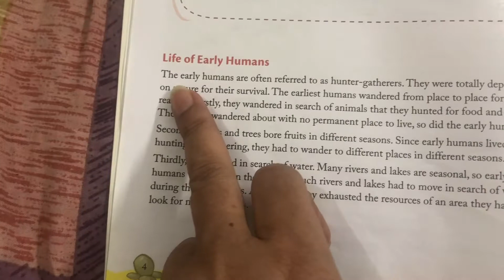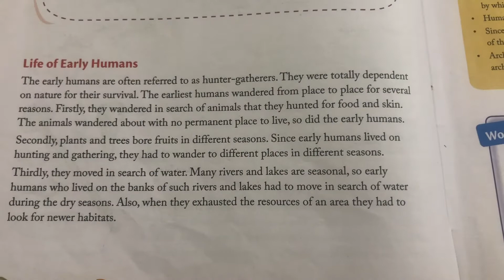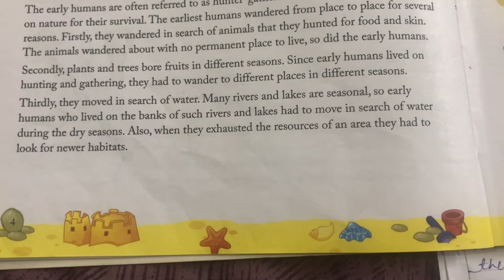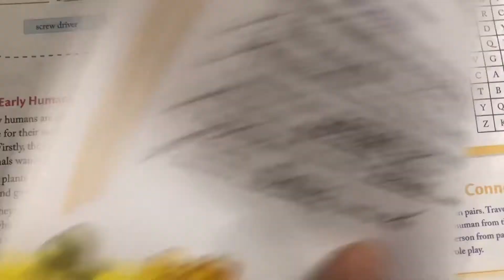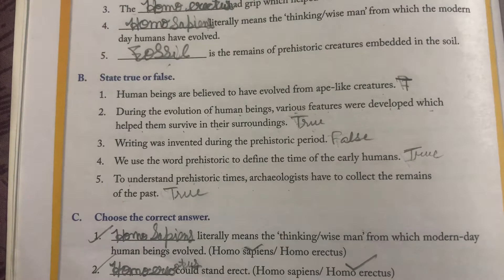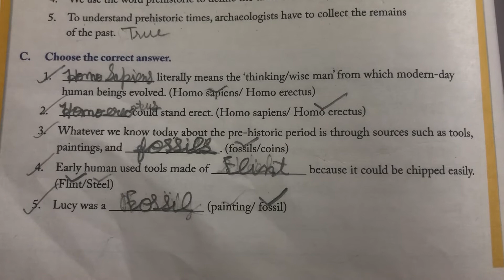5th Grade | S.St. | Chapter 1 | AV Assignment 3 | 22nd April 2021